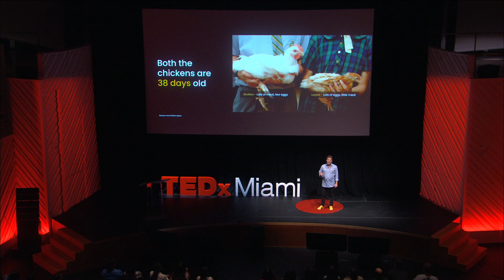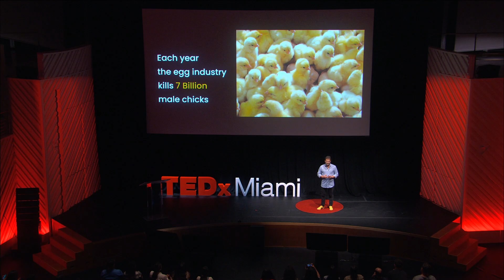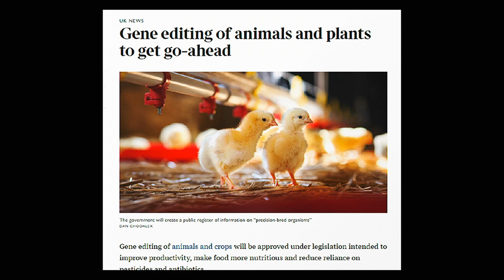Counting chicken: How gene editing saves lives, livestock, and livelihood | Yehuda Elram | TEDxMiami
Yehuda Elram is the co-founder and CEO of eggXYt, a biotech company that makes it possible to count your chicken before they hatch. eggXYt’s innovation creates a sustainable future for the livestock industry by solving the male chick culling problem; eggXYt also develops Avian Influenza-resistant chicken.
Yehuda is passionate about applying technological innovations toward solving food insecurity,
environmental problems, and animal welfare. In this talk, Yehuda discusses the advantages of ethically and transparently applying gene-editing technology to solve climate change, food security, human health, animal health, and animal husbandry challenges.
An attorney by training, Yehuda was a partner at a law firm where he specialized in legal work with
entrepreneurs and social enterprises. Yehuda is also a partner in Aroma Espresso Bar, Israel’s largest coffee chain with branches in corners around the globe.
He has taught high-school seniors democracy education and co-founded One Heart. a civilian first-responder volunteer organization in Israel and globally. Inspired by the body-soul relationship, Yehuda practices Watsu aquatic therapy to help adults and children enjoy a healthier flow of energy, increase relaxation stress and resolve trauma.

Yehuda holds LL.B. from the Hebrew University of Jerusalem, MA in Jewish Philosophy &amp; Education from the Jewish Theological Seminary, and an MC- MPA from Harvard Kennedy School. Yehuda’s childhood at his family’s chicken farm led him to start a biotech startup that envisions humane animal husbandry and avian-influenza resistant chickens. Utilizing CRISPR technology, eggXYt aims to save billions of chicks, billions of dollars and significantly reduce the carbon footprint of the chick hatching industry. This talk was given at a TEDx event using the TED conference format but independently organized by a local community.